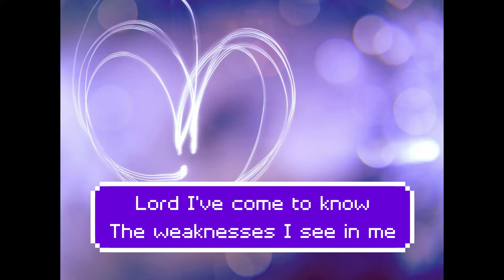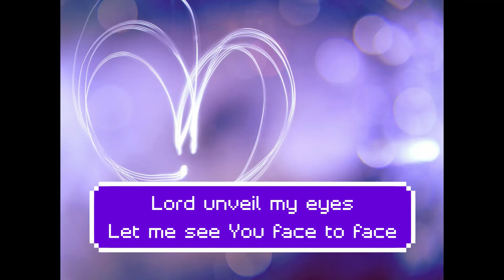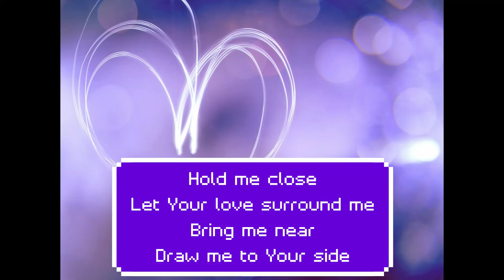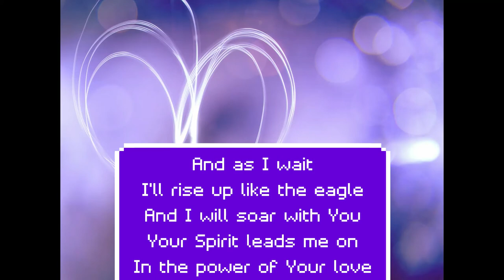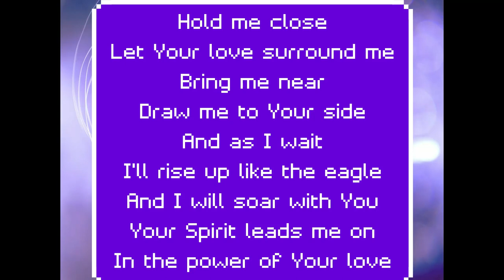Power of Your Love by Hillsong Karaoke Version